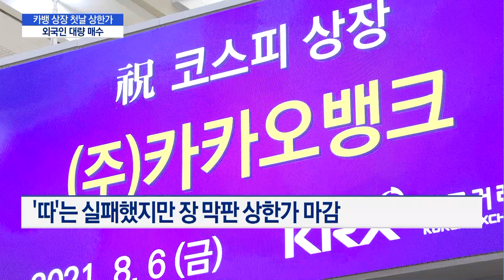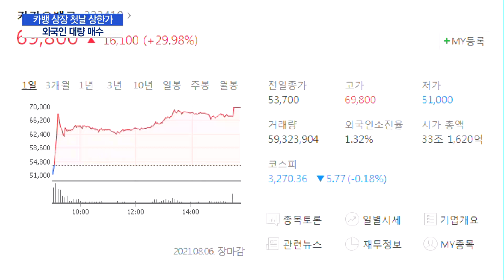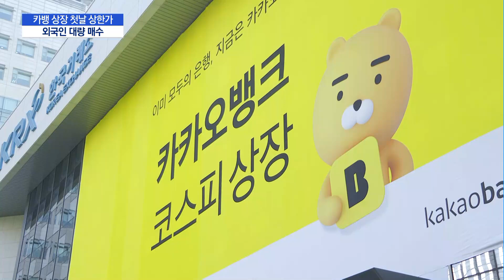카뱅, 상장 첫날 '반전 드라마'…외국인 3400억원 쓸어담았다 / 머니투데이방송 (뉴스)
08/06 MTN 핫라인 5

오늘(6일)은 금융 패러다임이 바뀌었다는 걸 알린 상징적인 날로 기억될 것 같습니다. 카카오뱅크가 코스피 상장 첫날 전통 금융사를 모두 제치고 금융대장주로 올라섰기 때문인데요. 특히 상장 이후 외국인 투자자들의 매도세가 상당할 것이란 우려와 달리, 오히려 외국인이 카카오뱅크 주식을 쓸어 담으며 장기 성장성에도 후한 평가를 하고 있음을 보여줬습니다. 허윤영 기자입니다.